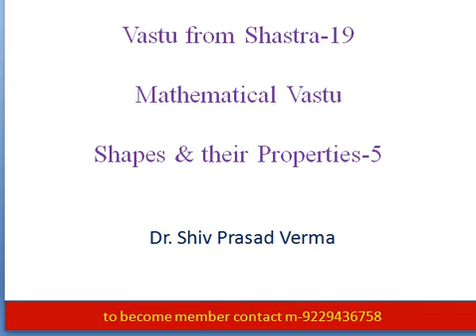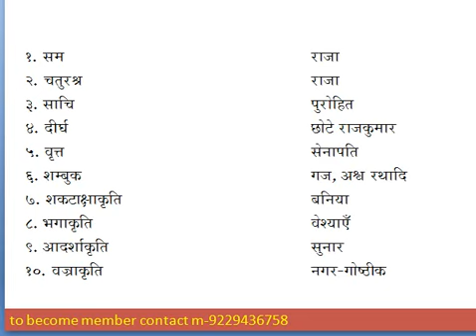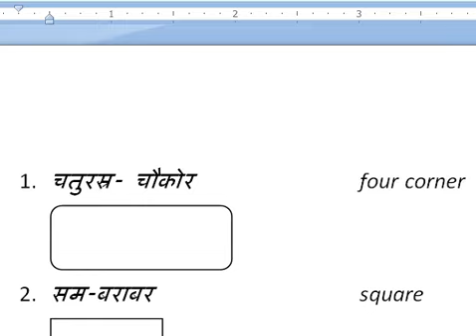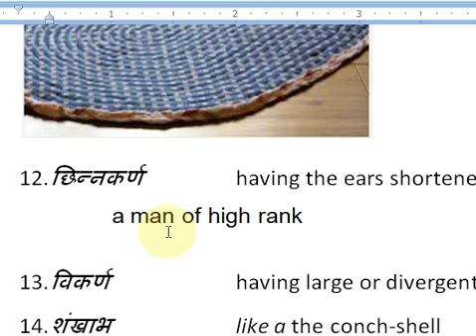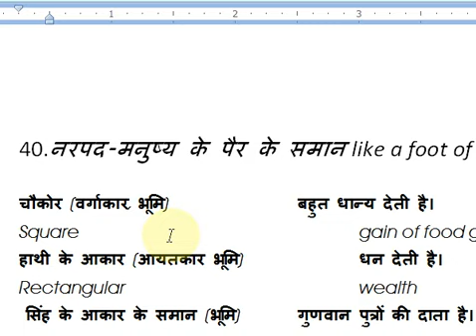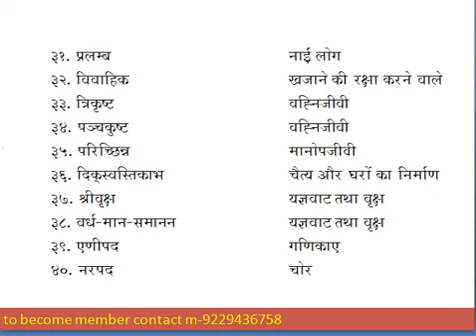Shapes and Properties-5 5 in 1 Vastu by Dr. Shiv Prasad Verma